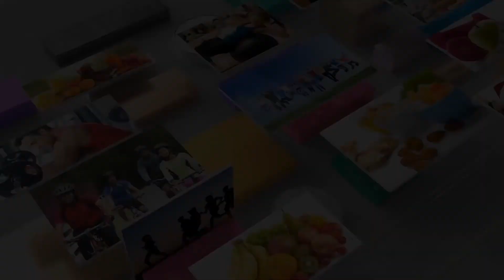GF Bem Estar - 2018 - Comece o ano EM FORMA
O GF Bem-estar de hoje traz uma série de exercícios fáceis que vão dar uma mãozinha para você "deu uma pausa" nos treinos durante as festas de fim de ano, além de um incentivo para este retorno. Confira o vídeo!!!